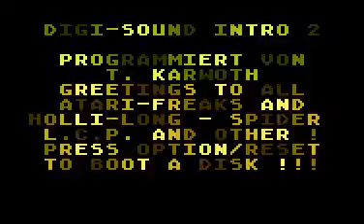digi-sound intro 2 for Atari 8-bit